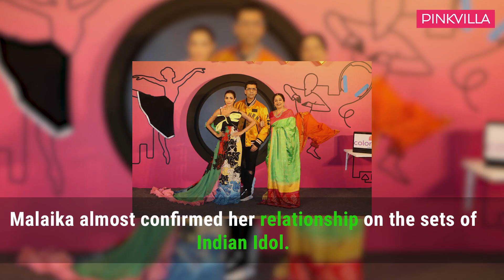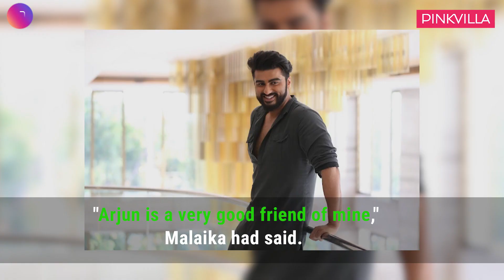Arjun Kapoor and Malaika Arora: All about their rumored relationship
"Malaika Arora and Arjun Kapoor's rumored relationship is the talk of the town right now. Both are grabbing major headlines by making public appearances. Reportedly, the rumored couple is planning to tie the knot next year. Watch this video to know more about their relationship."